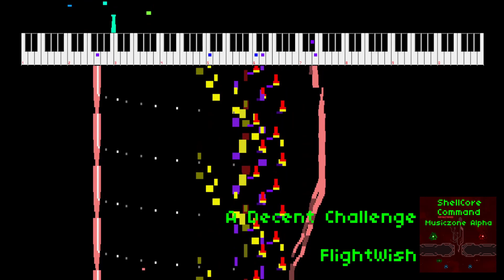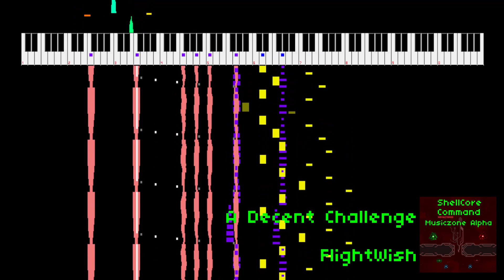[OST] A Decent Challenge - Shellcore Command Remastered OST: Musiczone Alpha